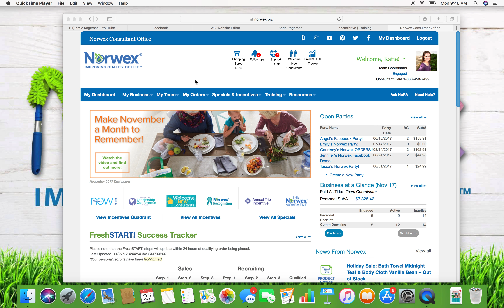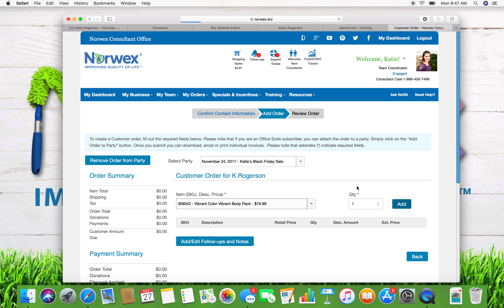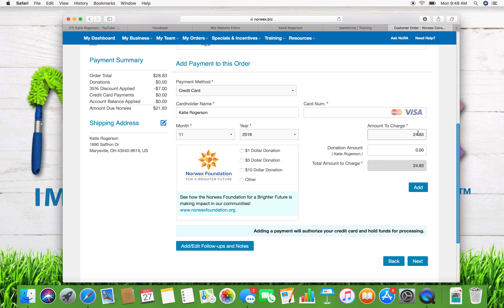How to Give a Discount